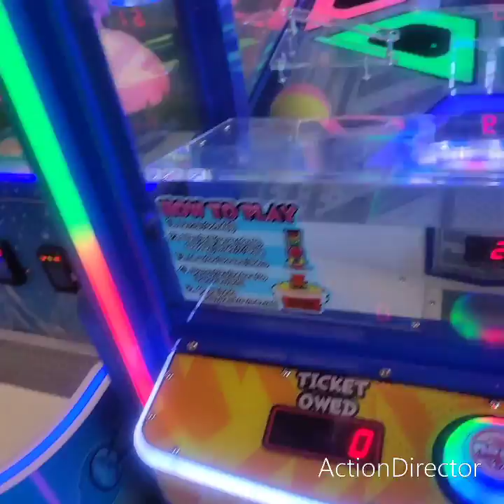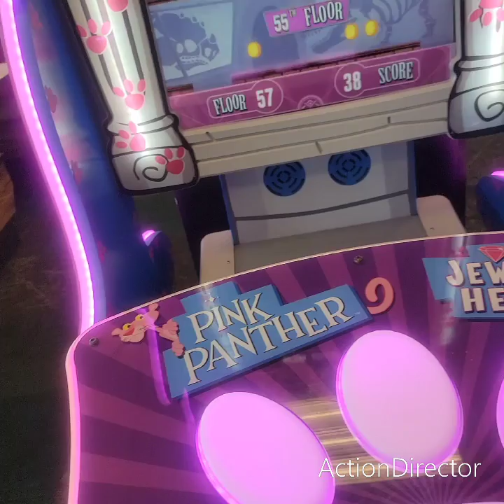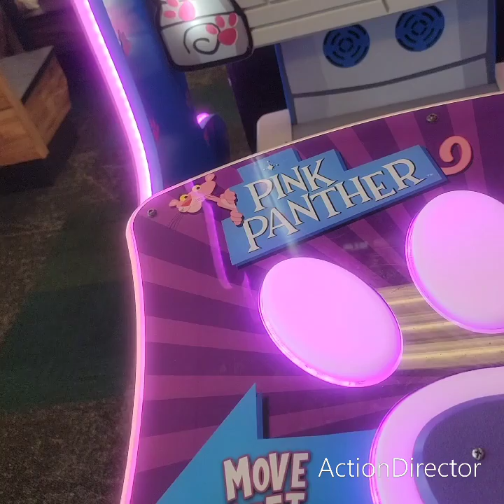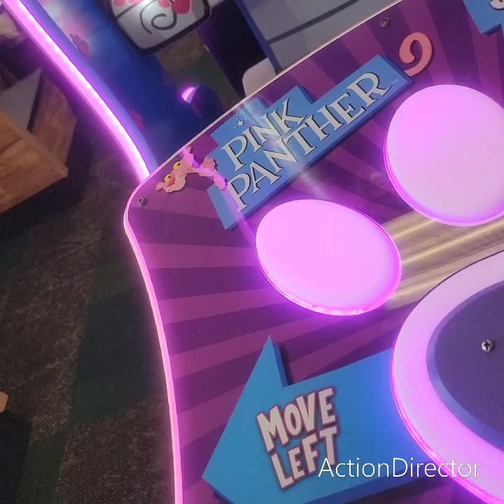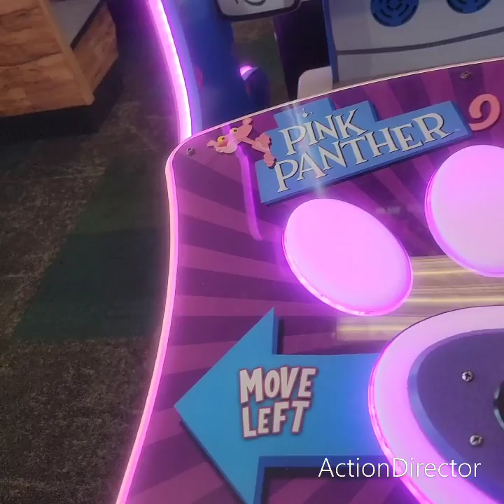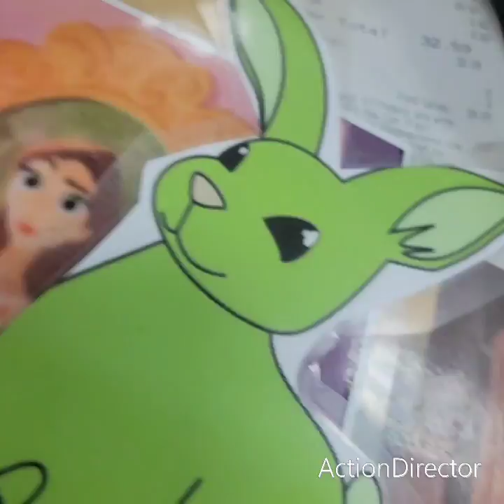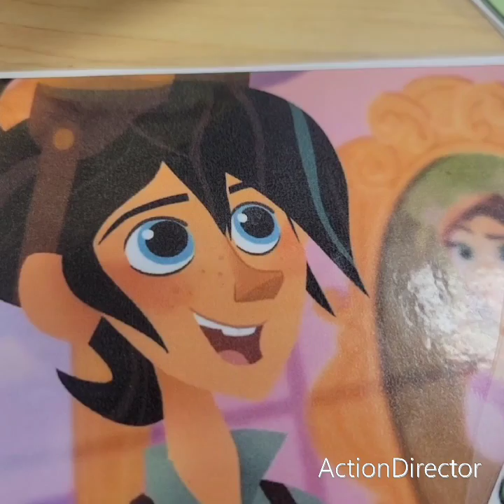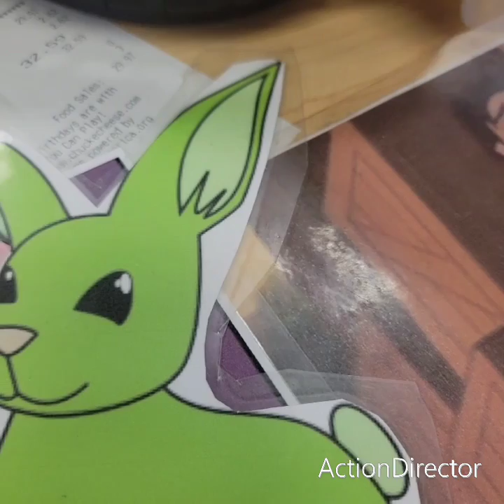the clawing crew summer blast 2023 round 23 part 4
prizes team elsa 34. team anna 31.
 team olaf 22. team Kristoff  3o  .team prince hans 58. team frozen shorts 4. team frozen movies 21. team frozen on broadway 0. tickets team elsa  2491.team anna 2. team olaf 2.  team Kristoff 476 . team prince hans 1981. team frozen shorts 0. team frozen movies 0. team frozen on broadway 45. mvp prizes and tickets Eugene fitzhertbert